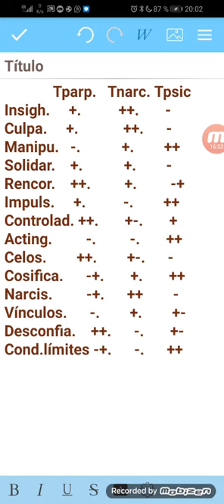trastorno de personalidad psicopático, paranoide y narcisista: bases del diagnóstico diferencial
FUNDAMENTAL QUE, ANTES QUE NADA SE ESCUCHE EL SIGUIENTE YOUTUBE, SOBRE LOS DIFERENCIALES DEL FUNCIONAMIENTO NARCISISTA